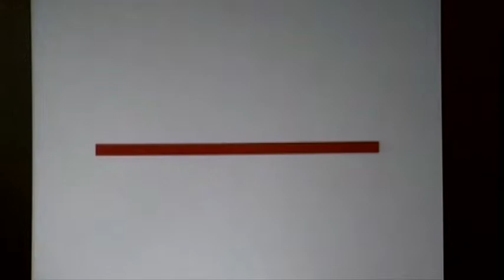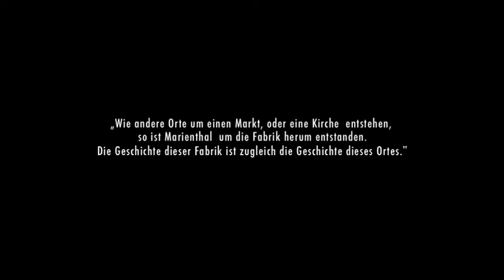ORTSCHAFT:ABGESCHALTET von Futur3 + Judith Wilske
Ortschaft:Abgeschaltet
Ein Theaterabend nach der Studie „Die Arbeitslosen von Marienthal"
Von Futur3 und Judith Wilske
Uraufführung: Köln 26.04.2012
Als die Weltwirtschaftskrise in den 1930er Jahre Europa erschüttert, machen sich junge Sozialforscher aus Wien in das Industriedorf Marienthal auf, in dem auf einen Schlag drei Viertel der Bevölkerung unter- stützungsbedürftig werden. Sie erstellen ein umfassendes Inventar des Lebens der Arbeitslosen, deren Verhältnis zu Sinn und Zeit völlig aus den Fugen geraten ist.

Mit:  Irene Eichenberger, Stefan H. Kraft, Pietro Micci Regie: André Erlen Konzept und Dramaturgie: Judith Wilske Szenenbild: Petra Maria Wirth Video: Andreas M. Fohr Licht: Boris Kahnert Assistenz: Carmen Casagrande Szenenbild-Assistenz: Hyun Hur Produktion: Rut Profe-Bracht, Armin Leoni, Kaja Manenbach, Jana Marscheider Pressearbeit: neurohr&andrä Graphik: Thomas Majevszki Gesamtleitung: Stefan H. Kraft, André Erlen, Judith Wilske

Eine Produktion von Futur3 in Kooperation mit Freihandelszone -- Ensemblenetzwerk Köln
gefördert durch: Kunststiftung NRW, Ministerium für Familie, Kinder, Jugend, Kultur und Sport des Landes NRW, Kulturamt der Stadt Köln, Fonds Darstellende Künste und RheinEnergieStiftung Kultur
Mit freundlicher Genehmigung des Verlags für Demoskopie, Allensbach